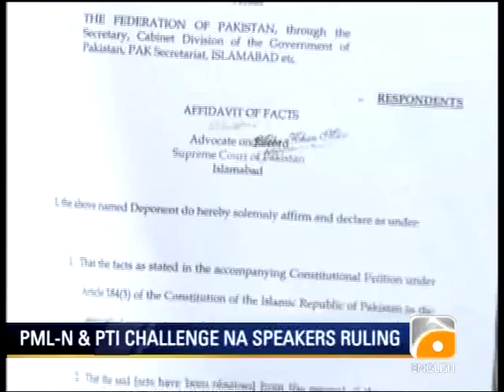Geo News Summary: Number of Missing Persons on the Rise: PM Gilani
PM Yousuf Raza Gilani admits that the number of missing persons is once again on the rise and Army Chief General Ashfaq Pervez Kayani will attend a meeting on Tuesday to discuss the issue. Pakistan Muslim League-Nawaz and Pakistan Tehreek-e-Insaaf have submitted petitions in the Supreme Court challenging the NA assembly speaker Fehmida Mirza's ruling on PM Gilani's conviction by the apex court. Dr Shakil Afridi's brother says the judgment given to his brother was one sided and was according to black law.  Pakistan Cricket Board Chairman Zaka Ashraf says Pakistan is willing to play India anywhere including on their home ground.